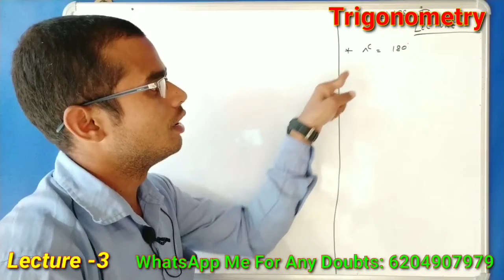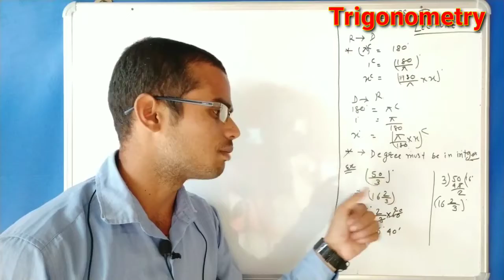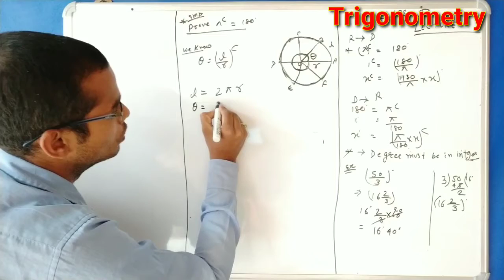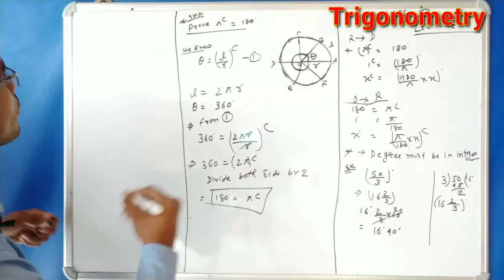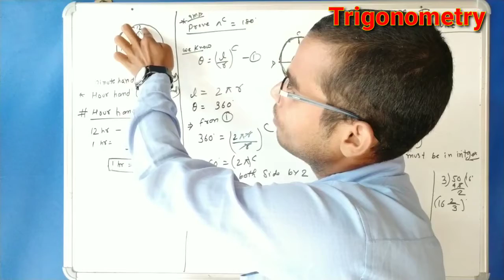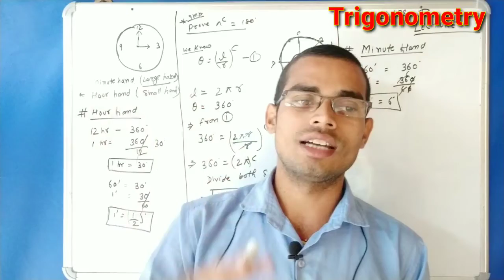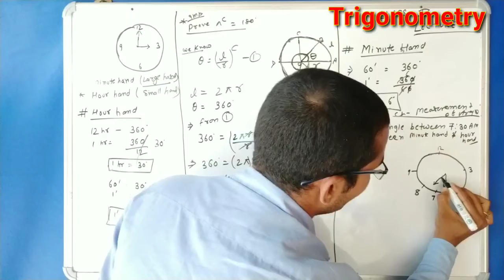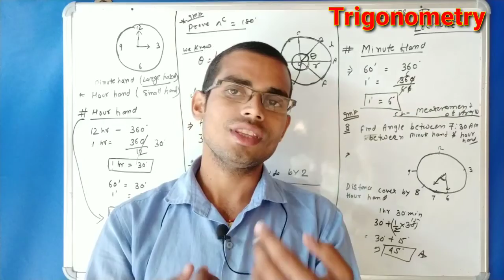Trigonometry Class 11 | How to Convert Degree into Radian & Clock ⏰ Angle Problems by Shubham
This is lecture- 3 of Trigonometry Class 11th. concept of Angle, Radian, Degree & Clock Angle Problems have been covered in this video.

Topics Covered 📚

Convert Degree into Radian
Convert Radian into Degree
Clock Angle Problems
How to solve exercise problems?

💁You are most welcome in the Foundation Class. Foundation class has been started to help students studying in class 6th to 12th.🤷‍♀️

 💁‍♂️Apart from your Board Exams Foundation Class also helps you in the preparation of NTSE, Olympiads, Scholarship Test and Other Competitive Examinations. 🤷‍♂️